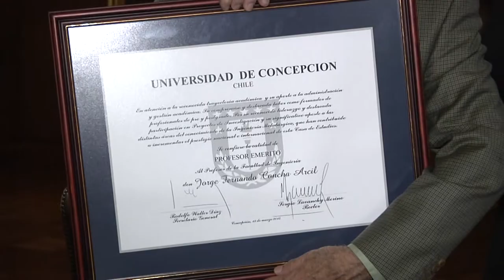Académico Fernando Concha fue investido como Profesor Emérito de la UdeC